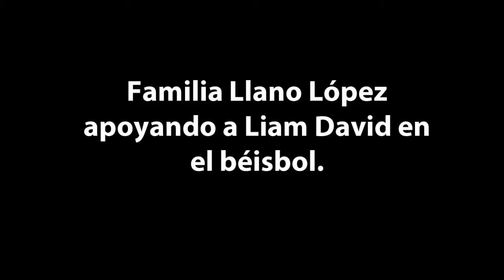Triates apoyan a Liam David en el béisbol.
El 15 de marzo la familia Llano Lopez acudió a presenciar el encuentro de beisbol infantil Piratitas vs Dodgers, ya que Liam david juega con Piratitas.